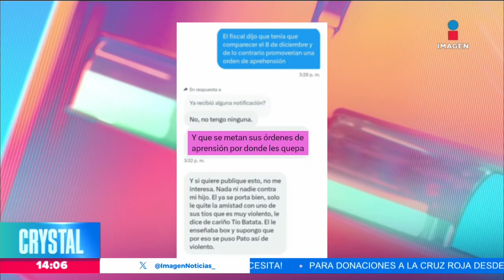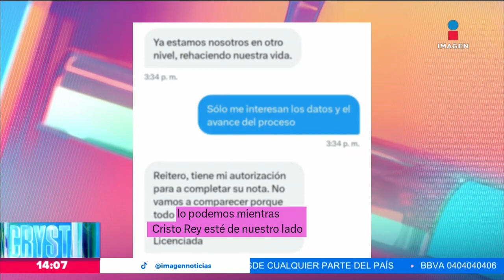Patricio “N” no se presentó a comparecer ante las autoridades | Noticias con Crystal Mendivil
Patricio “N”, adolescente que agredió a un guardia de seguridad en Puebla, no se presentó este viernes a comparecer ante las autoridades.